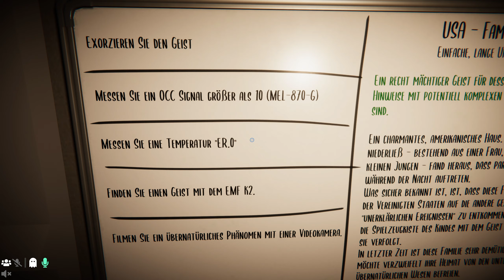Ghost Exorcism INC. 009 Kinder sind am schlimmsten 😈 Let's Play deutsch PC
Ghost Exorcism Inc Let's Play deutsch von Psi Powers!

Ghost Exorcism Inc ist ein gruseliges Spiel über Exorzismen. Die Mission des Exorzisten ist es, Wesen zu reinigen, die Orte wie Schlösser, Herrenhäuser und verlassene Häuser heimsuchen. Exorzisten haben mehrere paranormale Werkzeuge zur Verfügung wie der EMF K2-Detektor, der Entitätsanalysator, der Bedrohungsdetektor, Überwachungskameras usw.
Sobald die Bedrohung identifiziert wurde, können Sie dem gegebenen Exorzismusprotokoll folgen, indem Sie Geräte wie die Neutrino-Pistole, Weihwasser, Weihrauch (und mehr), um die übernatürlichen Wesenheiten dorthin zurückzuschicken, wo sie herkamen.

GAMING